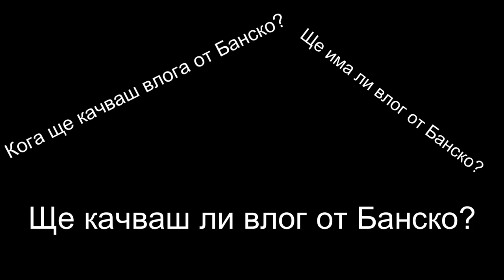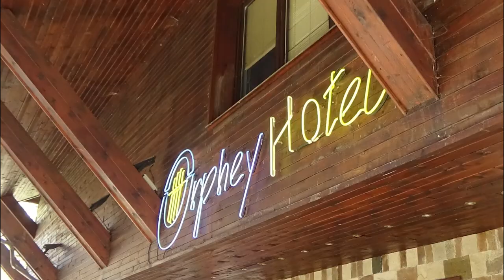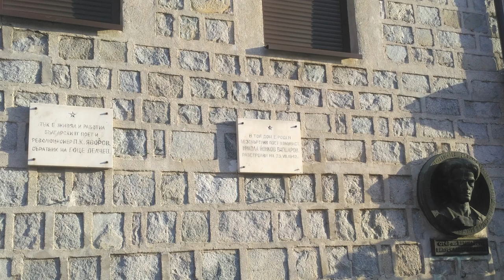Посетих НАЙ - ЯКАТА дискотека в БАНСКО (2022)